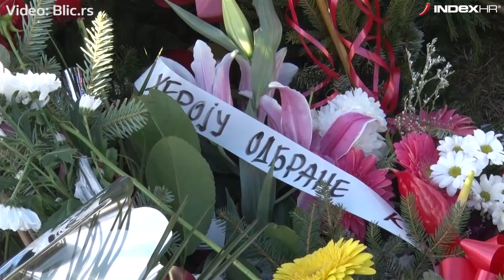Sahrana Olivera Ivanovića u Beogradu